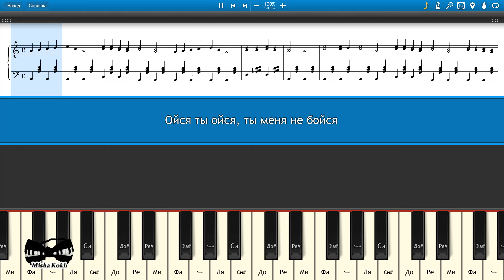Ойся ты ойся, ты меня не бойся (на пианино Synthesia cover) Ноты и MIDI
Как играть на пианино Ойся ты ойся, ты меня не бойся [Piano Tutorial] Synthesia